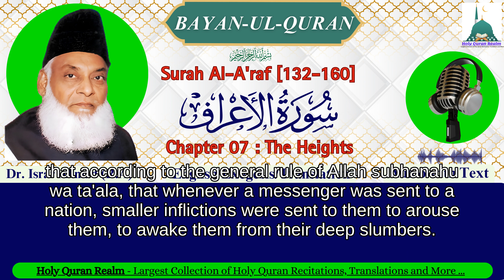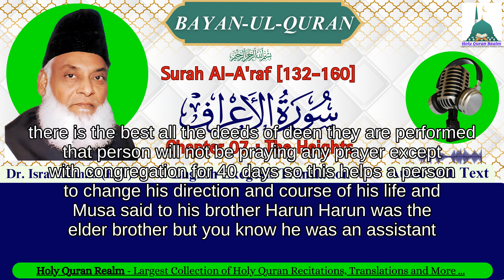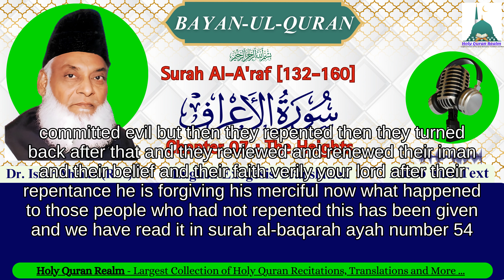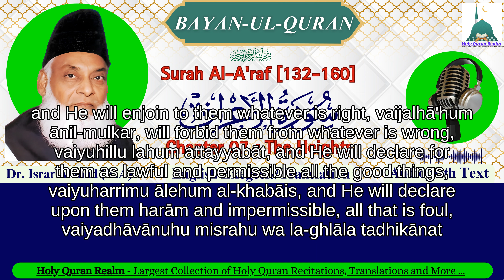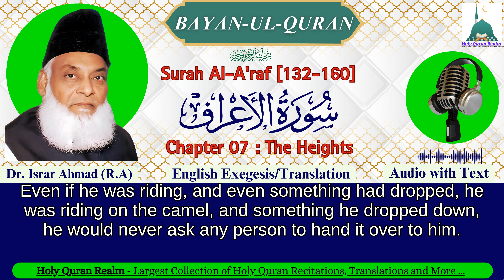41.Surah Al-Ara'f [132-160]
41.Surah Al-Ara'f [132-160]
 surah araf translation by Dr Israr Ahmed
Surah Al araf  introduction by Dr. Israr Ahmad in english
Surah Al-Araf verse 132-160
Al-Araf (Arabic: ٱلأعراف, al-ʾAʿrāf; meaning: The Heights) is the 7th chapter (sūrah) of the Qur'an, with 206 verses (āyāt). Regarding the timing and contextual background of the revelation (Asbāb al-nuzūl), it is a "Meccan surah", which means it was revealed before the Hijra.
This chapter takes its name from verses 46–47, in which the word A'araf[4] appears.
According to Abul A'la Maududi, the time of its disclosure is about the same as that of Al-An'am, i. e., the last year of the Islamic prophet Muhammad's residence at Makkah: the manner of its admonition clearly indicates that it belongs to the same period and both have the same historical background; however, it cannot be declared with assurance which of these two was uncovered before the other. The audience should keep in mind the introduction to Al-An'am